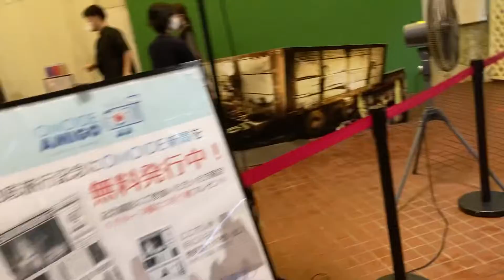THE SEVEN WONDER OF OKINAWA JAPAN November 26, 2022